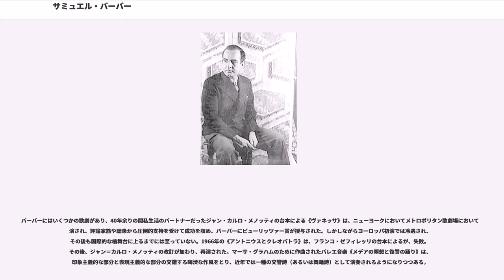サミュエル・バーバー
サミュエル・バーバー（、1910年3月9日 - 1981年1月23日）は、米国の作曲家。特に弦楽のためのアダージョが有名。

ペンシルベニア州ウェストチェスター出身。外科医の父とアマチュアピアニストの母の間に生まれる。19世紀のアメリカ東部で名声を博したオペラ歌手、ルイーズ・ホーマーの甥に当たる。その夫シドニーは19世紀のニューイングランドなどで人気の歌曲作曲家であった。

フィラデルフィアのカーティス音楽学校でロザリオ・スカレロに作曲を学ぶ他、ピアノ・声楽を専攻。また、フリッツ・ライナーに指揮も学ぶ。最優等を得て卒業した後、1935年に、ローマのアメリカ学士院より奨学金を得て、翌年よりイタリア留学を果たす。同地で《弦楽四重奏曲第1番ロ短調》を作曲、この第2楽章が後に弦楽合奏用に編曲され、《弦楽のためのアダージョ》として広く親しまれるに至った。

同世代のパリに留学したアメリカ人作曲家、たとえばコープランドやカーターなどとは違ってモダニズムや実験的姿勢に走らず、和声法や楽式において、かなり伝統に従っている。バーバー作品は豊かで華麗な旋律が特徴的で、新ロマン主義音楽の作曲家に分類されている。同じくイタリア留学組のハワード・ハンソンと並んで、「最後のロマンティスト」と評されるゆえんである。とはいえ、いくつかの作品、たとえば《ヴァイオリン協奏曲》のフィナーレにおける無調、《ピアノ・ソナタ》の中間楽章における12音、《ピアノ協奏曲》におけるプロコフィエフばりの打鍵主義など、現代的な要素が皆無というわけではない。

ピアノ伴奏ないしは管弦楽伴奏の歌曲集は、とりわけ英語圏出身の歌手にとっては不可欠の、20世紀の古典的レパートリーとなっている。初版では弦楽四重奏とバリトンのための《ドーヴァー・ビーチ》、中世アイルランド無名作家による詩に基づいた《隠者の唄》、ソプラノと管弦楽伴奏のための《ノックスヴィル、1915年夏》などは特に有名である。《この輝ける夜に"Sure on this Shining Night" 》作品13-3は、エリー・アーメリングなどのレパートリーにも入った人気の歌曲で、後にオーケストラ伴奏版も作成された。バーバー自身は優れたバリトン歌手であり、声楽の訓練も受けたことがあった。声楽家兼作曲家としてカーティス四重奏団と共に自作の演奏旅行をしたり、《ドーヴァー・ビーチ》などの自作の録音を残し、レコードが発売されたこともある。ただし、バーバーの声楽家としての録音点数は少ない。大規模な合唱曲として、《キルケゴールの祈り》（1954年）と《恋人たち》（1971年）がある。また、《弦楽のためのアダージョ》にラテン語の典礼文を載せた《アニュス・デイ》といった秘曲もある。

バーバーはまた優れたピアニストでもあり、人前で舞台に立つことこそなかったが、1日の仕事を始める前に、バッハの《平均律クラヴィーア曲集》などを弾く習慣があり、とりわけスクリャービンやラフマニノフのピアノ曲に傾倒したと言われる。また、ラフマニノフの使っていたピアノを所有していた。《ピアノ・ソナタ》は1949年に作曲され、ホロヴィッツによって初演された。それゆえこの作品は、国際的に有名な演奏家によって公式に初演された、最初のアメリカ人作曲家によるピアノ曲と見なされている。またこの作品は、リチャード・ロジャーズとアーヴィング・バーリンが創設した楽譜出版社から出版されている。

その他の器楽曲のうち、純粋な管弦楽作品としては、弦楽合奏のためのセレナーデ、2つの交響曲（《第1番ホ短調》（1936年）、《第2番》1944年）、演奏会用序曲《悪口学校》（1932年）、《シェリーによる一景のための音楽》、3つの《管弦楽のためのエッセイ》（順に1938年、1942年、1978年）がある。

ほかに協奏曲では、《ヴァイオリン協奏曲 ト長調》、《チェロ協奏曲》、《ピアノ協奏曲》（1962年9月24日にジョン・ブラウニングとボストン交響楽団によりニューヨークで初演）がある。晩年にニューヨーク・フィルハーモニー管弦楽団からオーボエ協奏曲の作曲を依頼されたが、他界する前に緩徐楽章を遺すにとどまった。この作品は後に第三者（チャールズ・ターナー）...